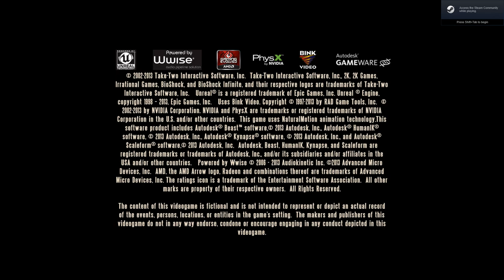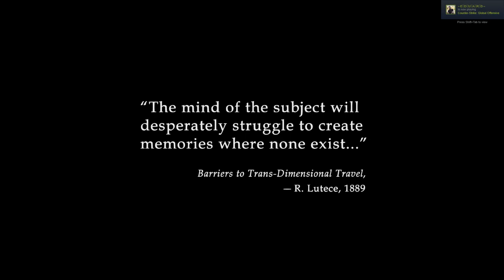BIOSHOCK INFINITE [PART. 1]